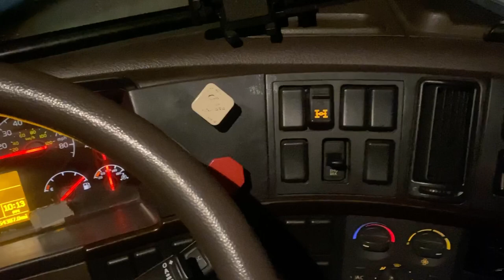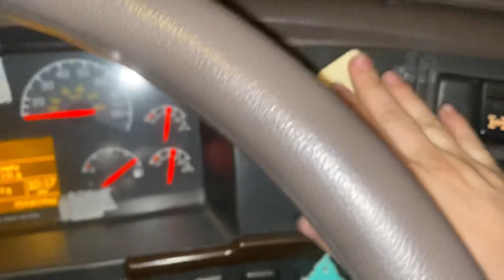How To Move Your Axle On A Stepdeck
This is how you move an axle on a stepdeck

Reach me with an inquiry by email
Use my link below to sign up with Robinhood and by using my link you will get free stock

Join Robinhood with my link and we'll both get a free stock 🤝

 Check out my trucking vlogs and videos for truckers and people interested in trucking below👇👇👇👇👇👇👇👇👇👇👇👇

UCAFU2KnXqDRKsZQ2bDPfn3A?sub_confirmation=1

Hey! Try it using my code and we’ll each get $10. ZFRVMPV